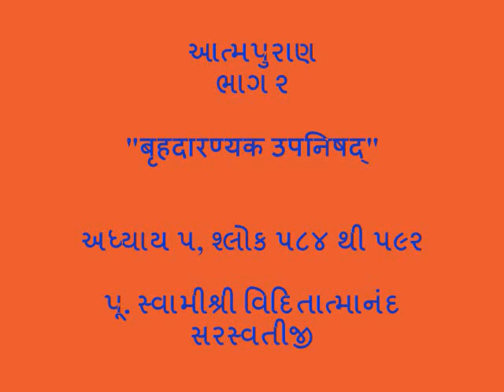336 Atmapuranam 07 September 2013